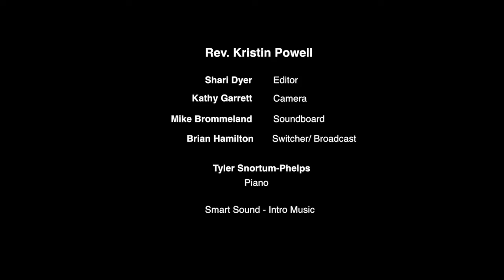January 27, 2019 - Don’t Make Assumptions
The Four Agreement: Don't Make Assumptions (Part 3 of 4)